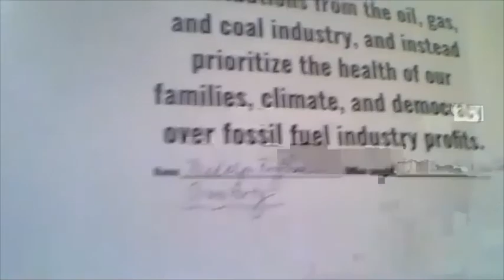GAPNetwork Presents Second Take With: Madelyn Hoffman (G) Vs Cory Booker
I Interview (G) Senate Candidate Madelyn Hoffman

we discuss Cory Booker the pleadge not to take money from big oil
how her campaign is going and much more visit her website and donate below.

Join me on wed as I Interview Melissa Noelle Lambert